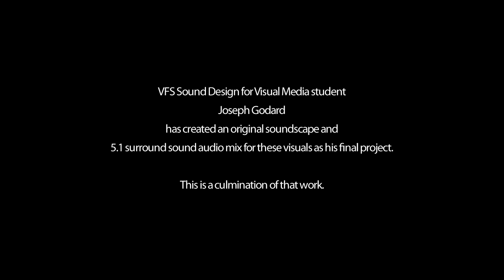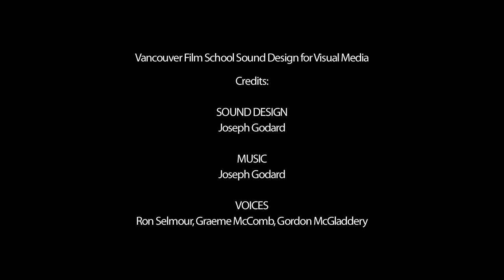Dust 514 - Vancouver Film School (VFS)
Created by Vancouver Film School student Joey Godard through the VFS Sound Design for Visual Media program.

Visual media provided by CCP Games Hf.